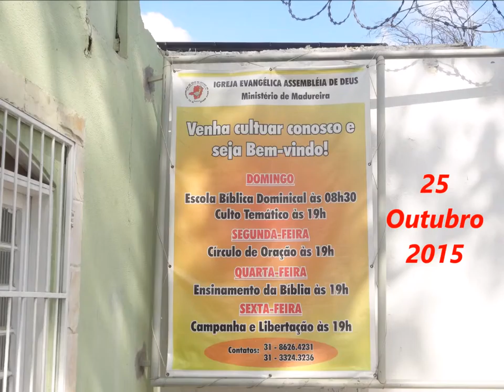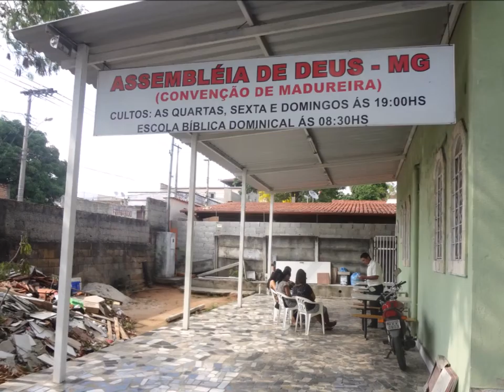Assembleia de Deus Madureira Esplanada ...25 Outubro 2015 - Escola Biblica B H M G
Leia a Biblia